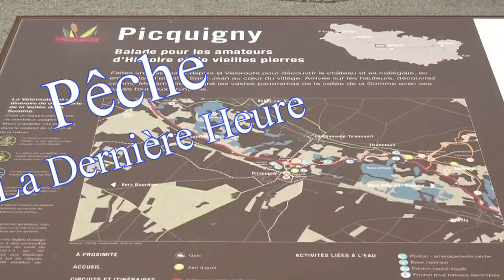Pêche en canal Présentation nouveautés Preston 2020 avec Paolo Valore N°5/5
Bonjour à tous à toutes,

Voici  la cinquième vidéo que j'ai réalisée avec Paulo Valore
Nous nous étions donné rendez-vous à Picquigny dans un canal de la Somme
Ceci  a été l'occasion pour Paolo de nous présenter les nouveautés 2020  Preston et nous donner sa façon d'aborder la pêche en canal
Vidéo N°5
Dernière heure de pêche, et un petit jeu
Et dans cette vidéo vous y trouverez comment y participer